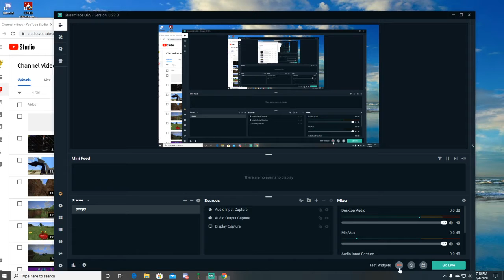Using zenith on 2 moon lords under 2 minutes with 1 buff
In this video i used the zenith om 2 moon lords in under 2 minutes (also with the cultist)